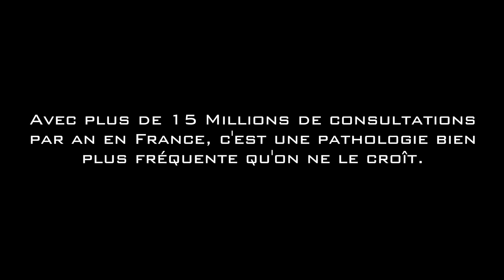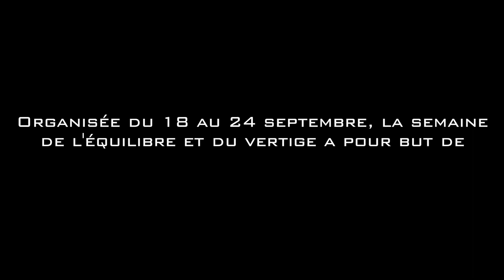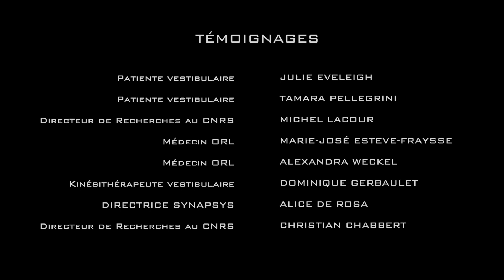Semaine de l’Equilibre & du Vertige 2022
L’idée est de créer en France un évènement annuel de sensibilisation aux désordres vestibulaires. Cette opération vise à faire mieux connaitre ces pathologies qui restent encore mal définies et mal comprises, et à communiquer sur les démarches thérapeutiques qui permettent de les prendre en charge. C’est aussi l’occasion de parler des recherches qui sont entreprises pour faire avancer nos connaissances dans le domaine.
La semaine de l’Équilibre et du Vertige se tiendra partout en France du 18 au 24 Septembre.